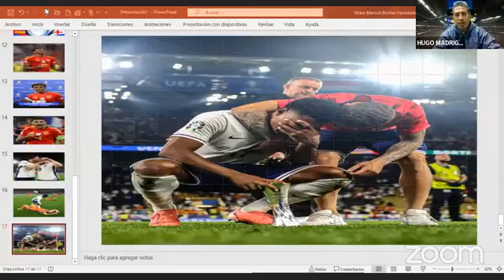Colombia, Colombia, Colombia es finalista en la Copa América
UN PARTIDO INTERESANTE DONDE EL EQUIPO COLOMBIANO JUGO CON ALMA ,VIDA Y CORAZON , AUNQUE  EXAGÉRO EN LAS FALTAS Y EN LA PERDIDA DE TIEMPO, PERO AL FINAL BIEN POR ESE PASE A LA FINAL HISTORICA CONTRA ARGENTINA EN LA COPA DE ORO